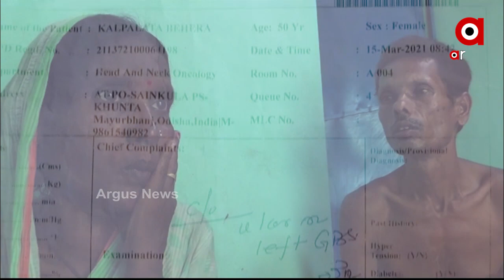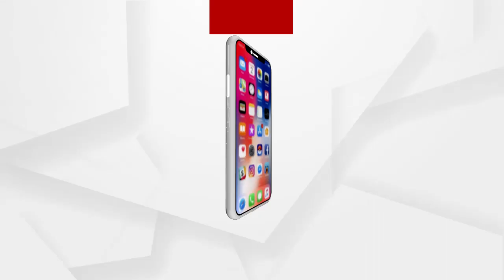ସ୍ତ୍ରୀର ଚିକିତ୍ସା ନିମେନ୍ତ ସହାୟତା ପାଇଁ ଆକୁଳ ନିବେଦନ କରୁଛି ସ୍ୱାମୀ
ଯାହାର ହାତ ଧରିଥିଲେ ସୁଖର ସଂସାର ନେଇ ଅନେକ ସ୍ୱପ୍ନ ଦେଖିଥିଲେ । ହେଲେ ଆଜି ସେହି ସ୍ୱପ୍ନ ସବୁ ଚୁରମାର ହୋଇଯାଇଛି । କାରଣ ସ୍ତ୍ରୀ କୁ ରୋଗମୁକ୍ତ କରାଇବା ସହିତ ତାକୁ ବଂଚାଇ ରଖିବା ଏବେ ସ୍ୱାମୀ ପାଇଁ କଷ୍ଟକର.